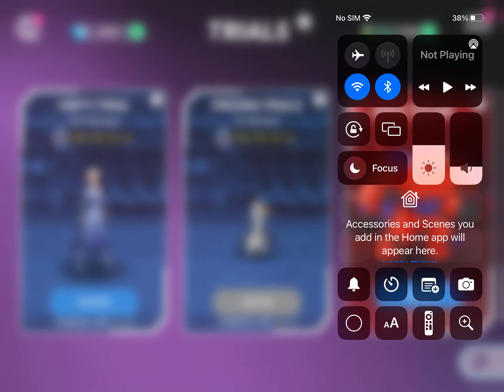Disney Heroes Battle Mode, All you can win The Campaign Battles